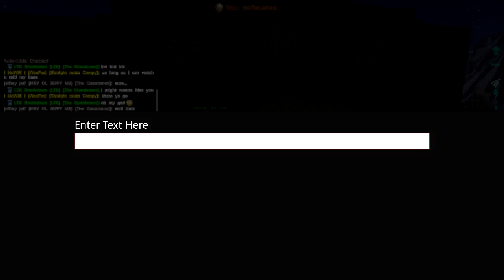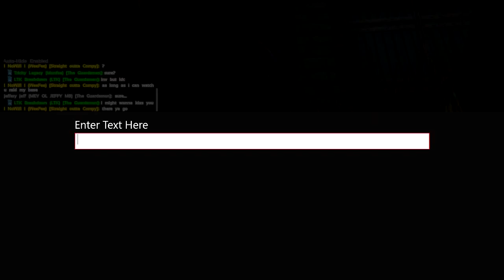Ark Survival Raid! i think i might go INSANE... A Weird Raid (xbox official PVP) (The COMPY Raid)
hello guys and welcome to a brand new ark survival raid video. today i present one of my weirdest raids as the tribe i was raiding gave up and started fighting with pigs and then gave their tames to us. like  i said its pretty weird. so hopefully you enjoy this kind of content then click that subscribe button as i upload a ark survival raid every single week :)